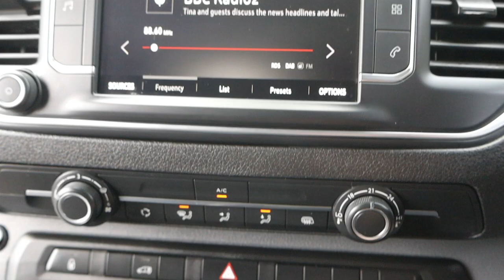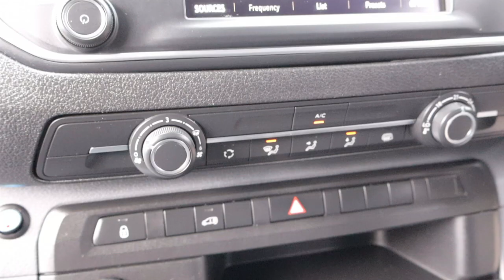DP21 YFJ 2021 (21) VAUXHALL VIVARO 2900 DYNAMIC 100BHP L2 LONG PANEL VAN - AIR CON 1500W INVERTER